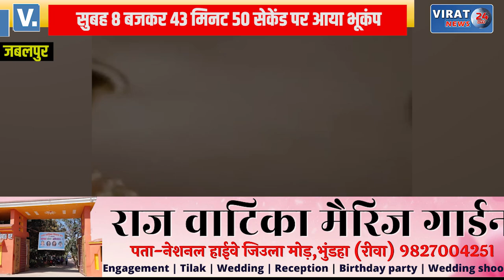जबलपुर समेत 6 जिलों में महसूस हुए भूकंप के झटके....देखें वीडियो !